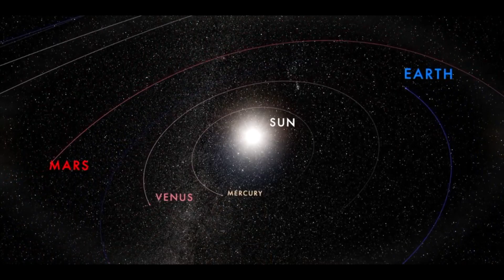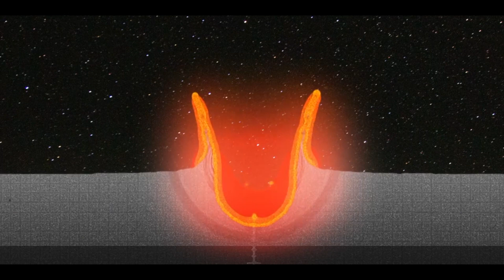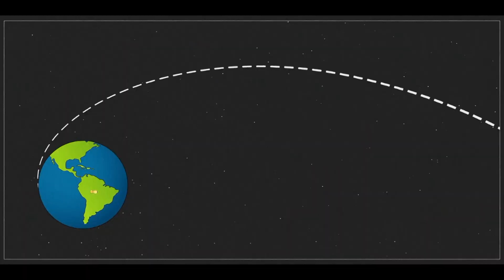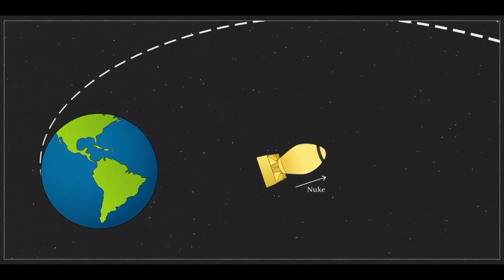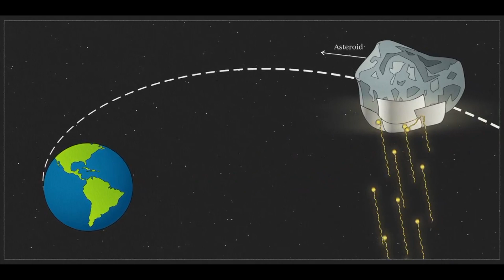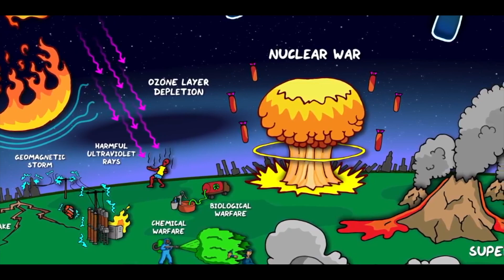هذه هي الكويكبات التي تُقلق - ارتطام نيزك بالأرض - Veritasium Arabic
في 2013 انفجر كويكب قطره 20 متر فوق مدينة تشيليابينسك الروسية مما أدى لـ 1500 جريح. ستيفن هوكنج ظن بأن ارتطام كويكب أو نيزك في الأرض هو أكبر خطر يهدد الحياة على كوكب الأرض.

النور المنبعث إثر إنفجار الكويكب كان أكثر إشراقا من ضوء الشمس. وبالرغم من تنبؤ العلماء في نفس اليوم من مرور كويكب من الأرض لم يكن هناك أي طريقة من معرفة مكان أو وقت مرور أو ارتطام الكويكب أو أي النيزك آخر بكوكبنا. مازال ذلك الحال حتى الآن.

شكر خاص لـ:
البروفيسور دايف جويت من جامعة كاليفورنيا لوس أنجيلوس قسم علوم الأرض والفضاء والكواكب
ريان وايت من قبة موريسون السماوية
البروفسورة أيمي ماينزر
ألكسندر إيفانوف للتصوير كويكب تشيليابينسك المستخدمة في افتتاحية الفيديو.

الرسوم المتحركة الوقتية من يونيفيرس ساند بوكس (Universe Sandbox)

الأبحاث والكتابة من بيتر ليبيديف، جوني هيمان وديريك مولر
الرسوم المتحركة ثلاثية الأبعاد من تأثيرات الصورية من جوني هايمان
الرسوم المتحركة ثنائية الأبعاد من إيفان تيلو
الرسوم المتحركة في مقدمة الفيديو من نيكولاس برات
التصوير من راكيل نونو

صور والفيديوهات من جيتي إيماجيس Getty Images

اسم الفيديو الأصلي باللغة الإنجليزية:
These are the asteroids to Worry About

ستوديو الدبلجة
Racti Art Production
مدير القناة: وسام الشيخ حسن